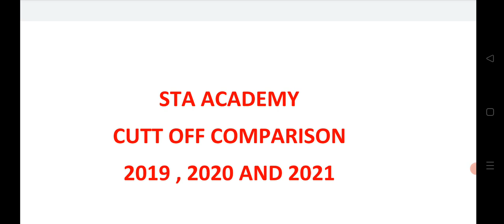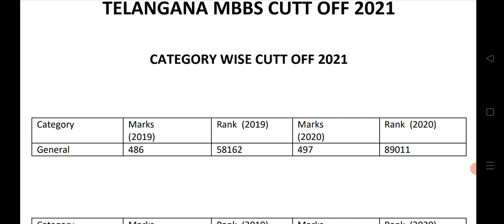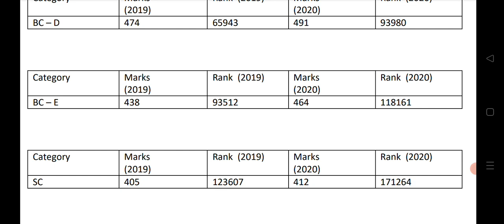Telangana MBBS Cutt off 2021| Telangana MBBS Caste wise Cutt off 2021| Telangana Neet Cutt off 2021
Click the below link to download the pdf of mbbs seat allotment

Click the below link for mbbs Cutt off 2021 colleges wise

Click the below link for Reservations of seats in Telangana

Telangana Domicile status